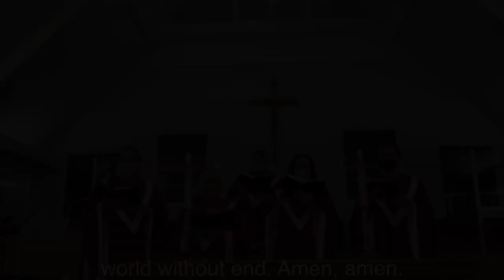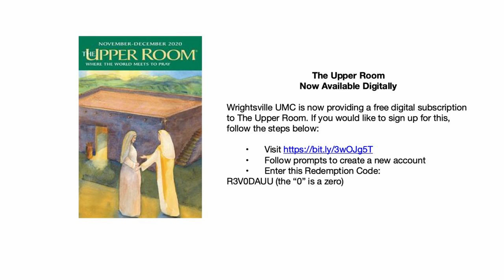For Thine Is the Kingdom - April 10th, 2022 - Palm Sunday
Sunday's sermon by Pastor Doug is titled, "For Thine Is the Kingdom." The scripture lesson is Luke 19:28-40 and Matthew 6:9-13. On Palm Sunday we will look at where our allegiances lie - with the kingdom of God or the kingdoms of this world?